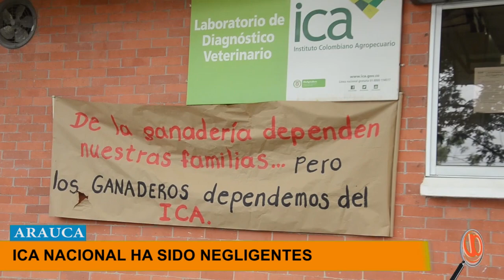ICA NACIONAL HA INCUMPLIDO LOS COMPROMISOS CON EL DEPARTAMENTO DE ARAUCA